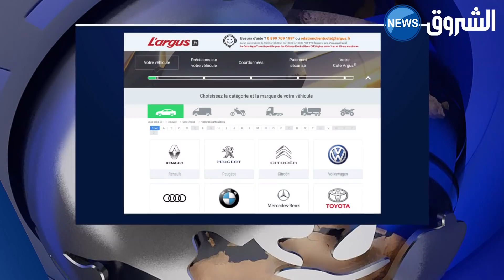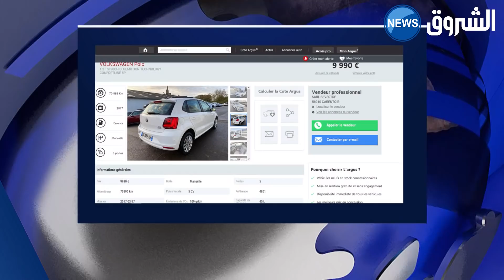مقترح لاستعمال برامج رقمية لمنع الغش في استيراد السيارات أقل من 3 سنوات